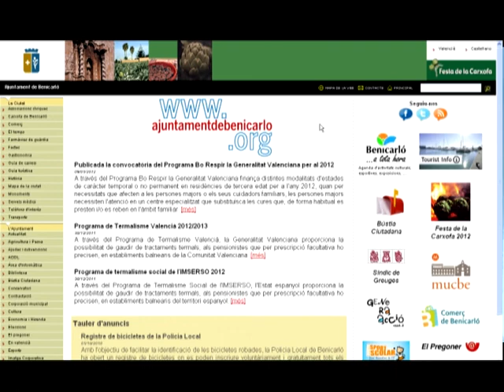01 NOT RDP AJUNTAMENT ROBATORIS AL CAMP BENICARLO 25 01 12